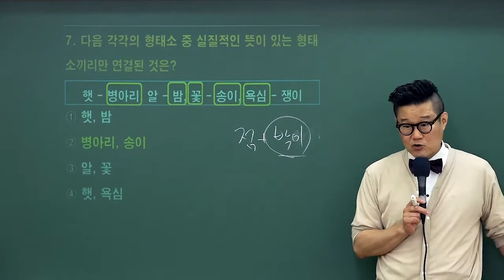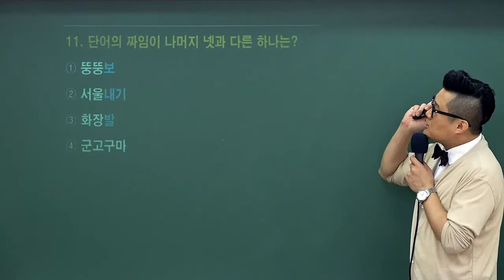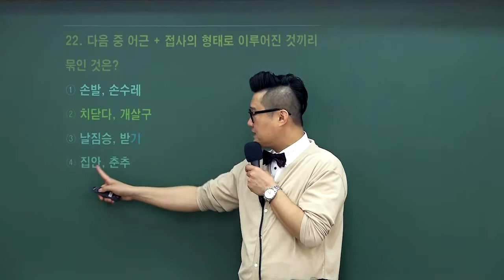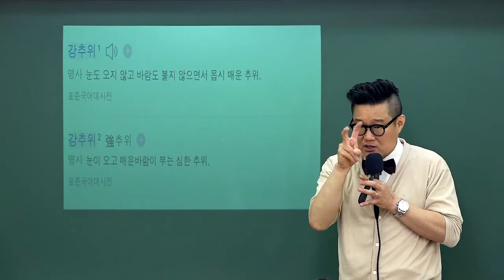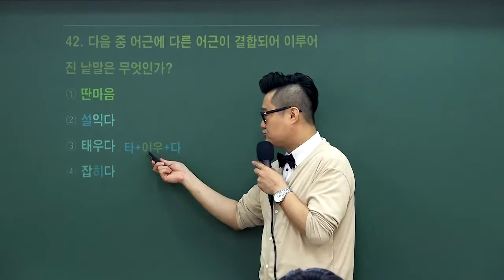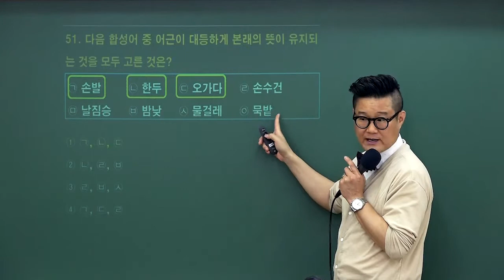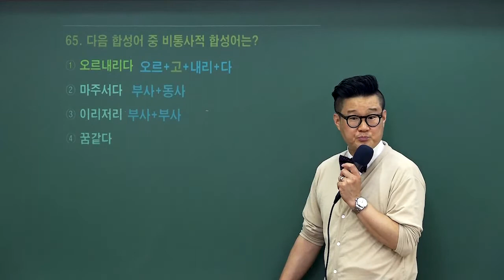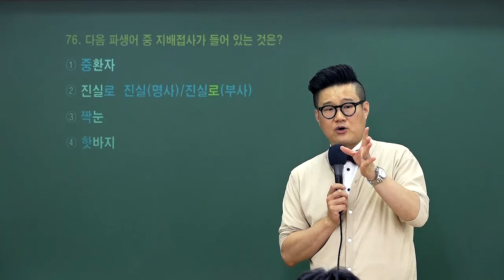22년 군무원국어 핵심이론특강 6강 - 와우에듀 류승범